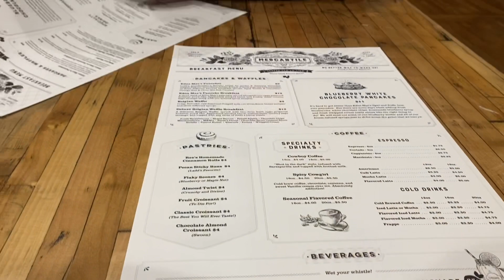Fall Branding // Roping // Cowboys // Throwback // October 2020 // DITL // Buckaroo Branding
October 2020 - Throwback to a great day branding for some ranch friends in SE Tulsa, OK.